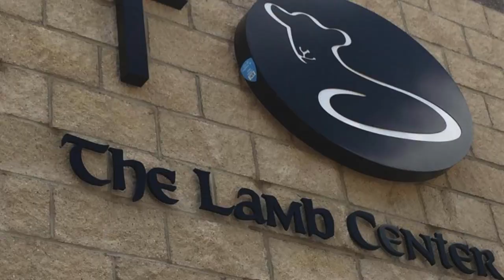The Lamb Center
OUR MISSION
We are serving the poor and homeless, transforming lives, and sharing God's love.

The Lamb Center Non Profit organization for the homeless
3160 Campbell Dr
Fairfax, VA 22031

Video by Videomagic.video